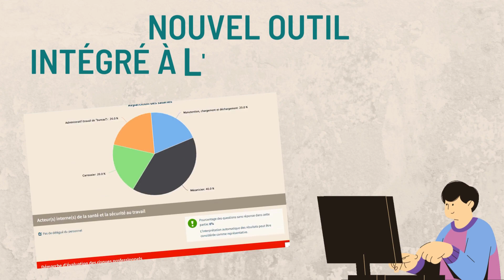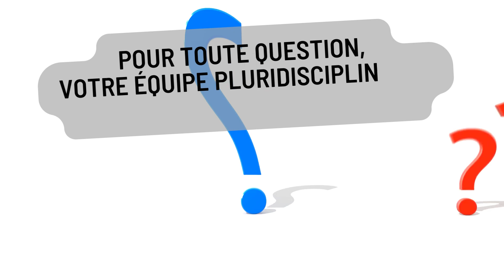Loi Santé Travail du 02 août 2021 expliquée par MT71